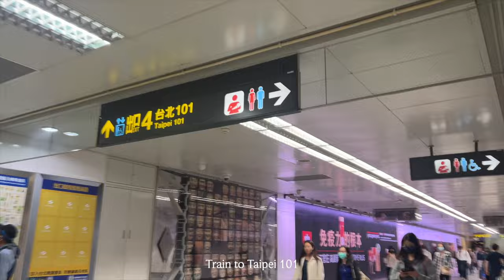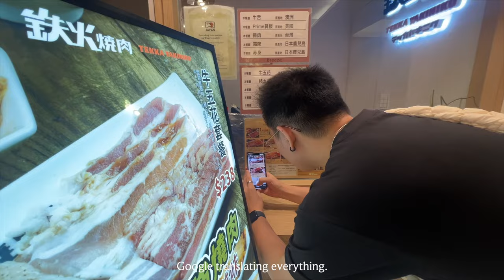Taiwan Vlog | first international trip with bf, Yehliu Geopark, Raohe Night Market, Taipei 101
Taiwan Vlog | Yehliu Geopark, Raohe Night Market, Taipei 101 (1st International trip with boyfriend)
Filmed on November 7-11, 2023

Hello from Taiwan! My LDR boyfriend and I go on our first international trip together. Enjoy :)